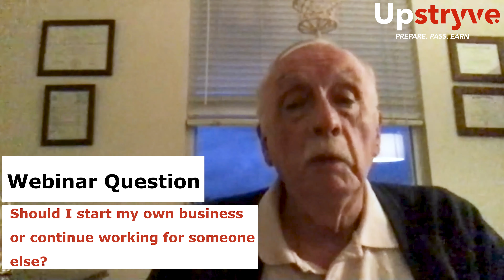Benefits Of Becoming A Contractor